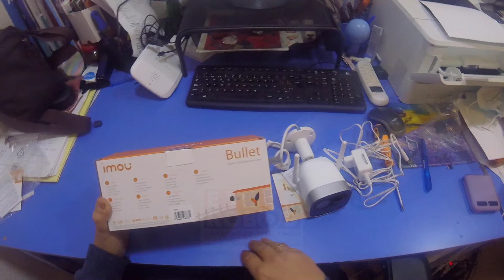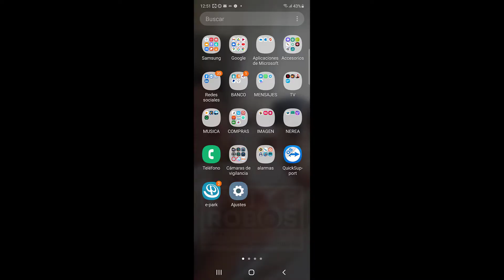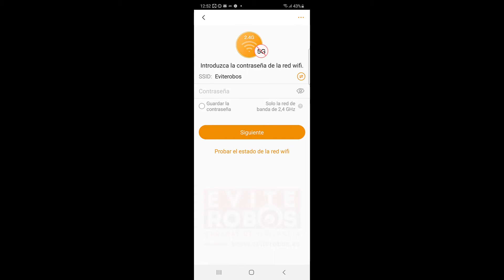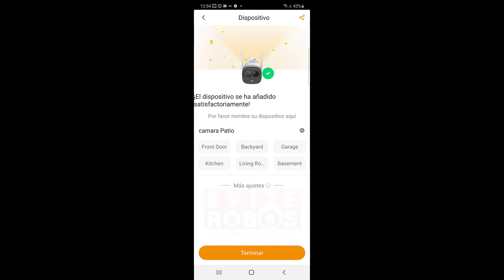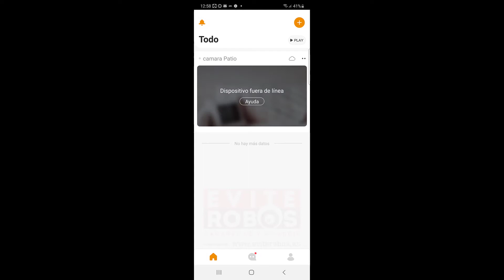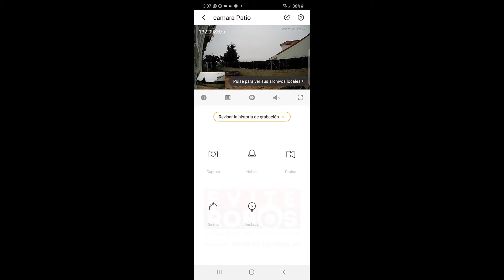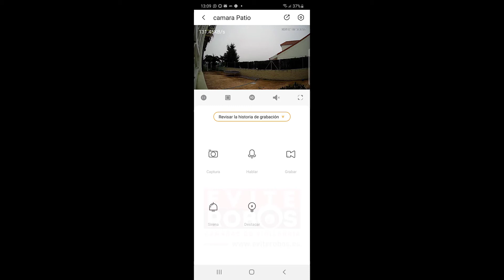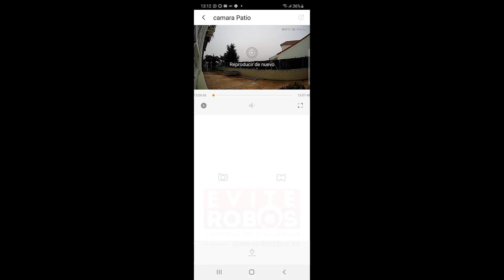Configuracion de camara de vigilancia exterior IMOU BULLET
En este video os vamos a enseñar la configuración de la cámara de vigilancia exterior wifi imou bullet puede encontrarla o llamando al 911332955